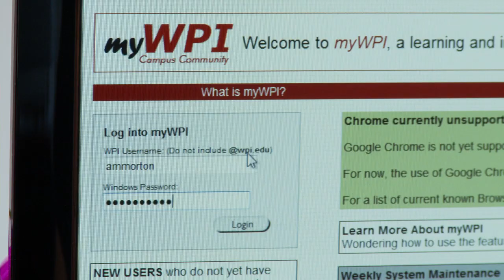WPI MBA Student Meg Lindberg - MOVE YOUR CAREER FORWARD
Meet MBA student Meg Lindberg -- an engineer working her way up the corporate ladder at her Boston-based company. She appreciates the blend of convenience and interaction offered through our MBA program.